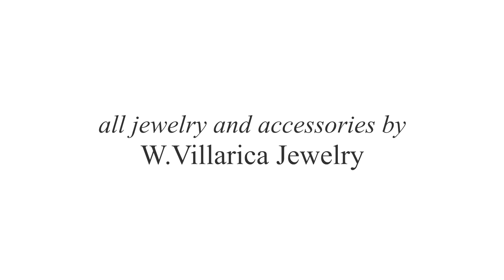willyn villarica jewelry BTS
edited version of our photoshoot bts video.  enjoy!